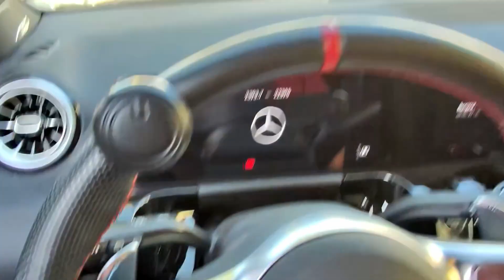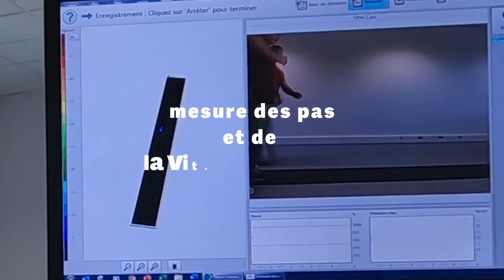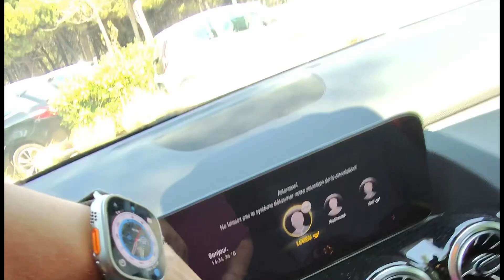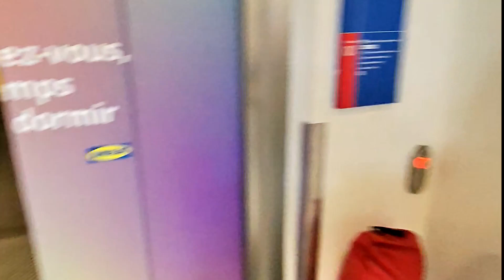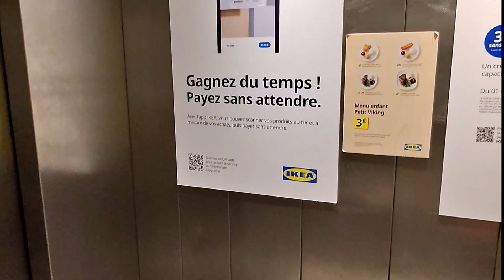de gros changements / RAYBAN META - étape 16 / projet CAP NORD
16ème étapes:

Dans cet épisode, je termine le test de la prothèse active POWERKNEE de chez ossur et récupère la mienne.
Ensuite, direction le garage pour valider les sièges qui reviennent du sellier et trueloveworkshop commence la rénovation de la cabine avant. Vous pourrez découvrir le résultat.
on part direction un géant de l'ameublement pour trouver un lit qui pourra s'adapter à l'AMBLANCE.

Cet épisode est filmé avec les lunettes
Bon visionnage